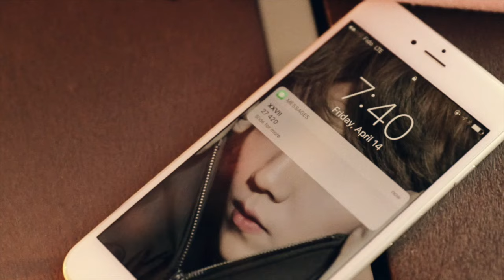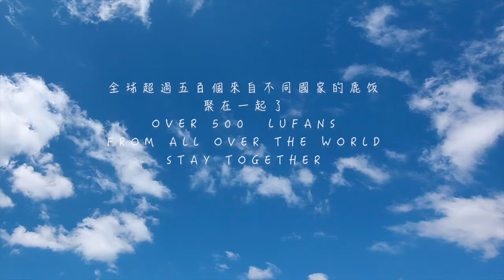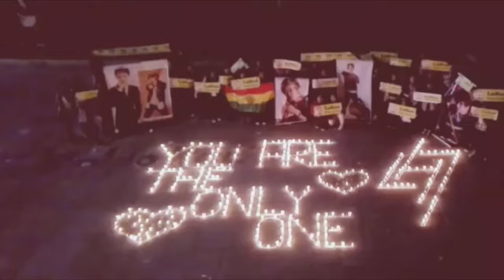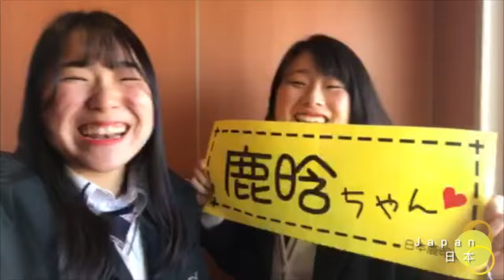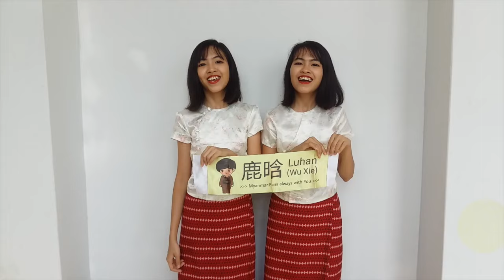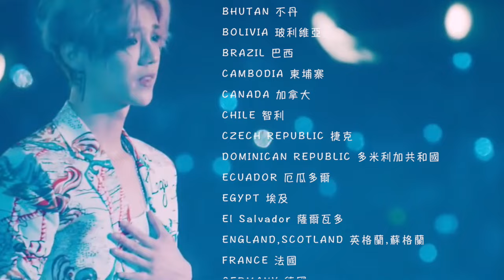2017 LUHAN BIRTHDAY FANS PROJECT: LuHan 鹿晗 You Are Only One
A present video for LuHan's 27th birthday.

Wish LuHan all the BEST

Love LuHan ever and ever

Thank you all for joining

List of famous regions/cities in alphabetical order in this video